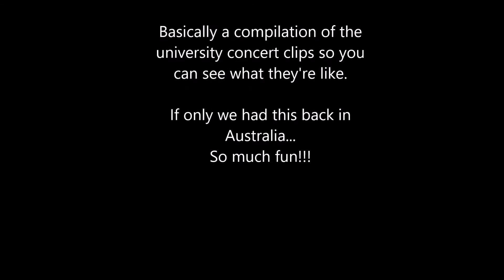Korea #114 - Hongdae University Festival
Hongik University's festival